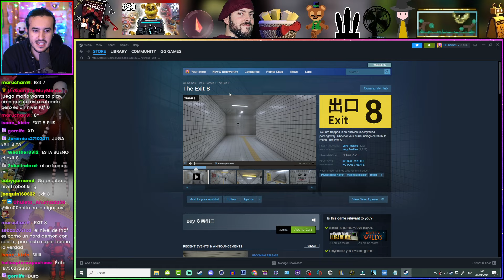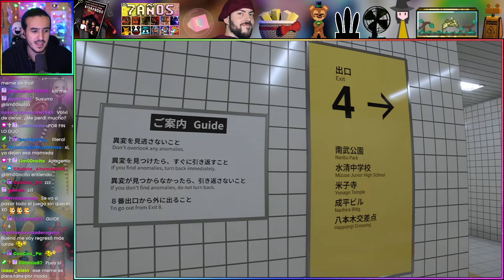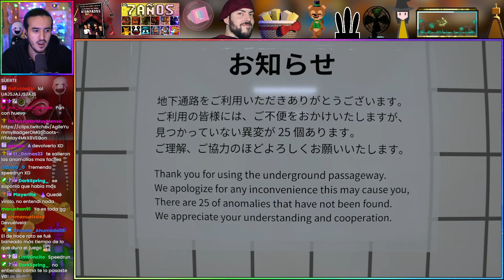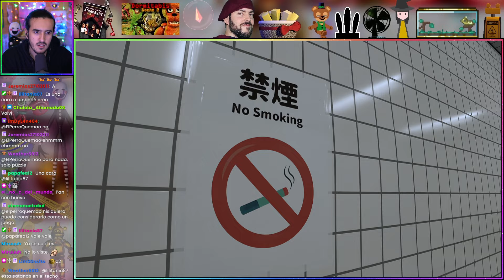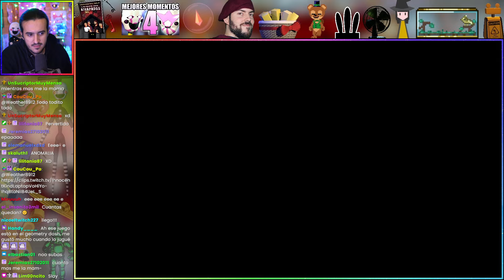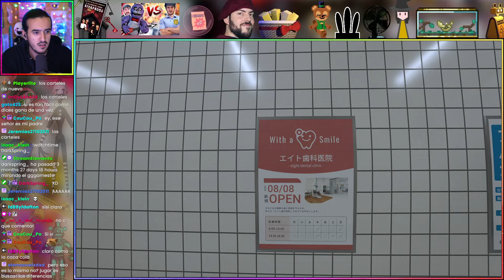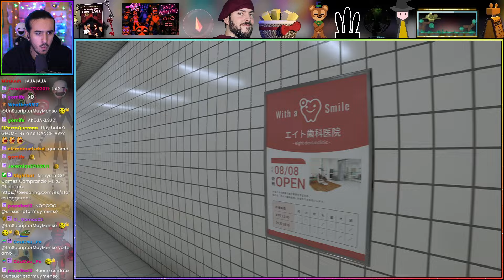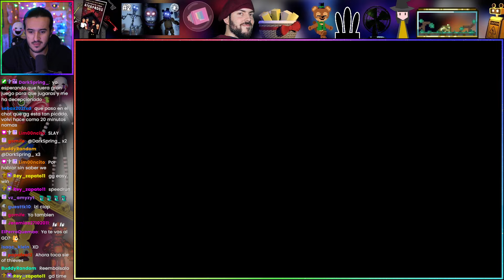Completo THE EXIT 8 con TODAS LAS ANOMALÍAS